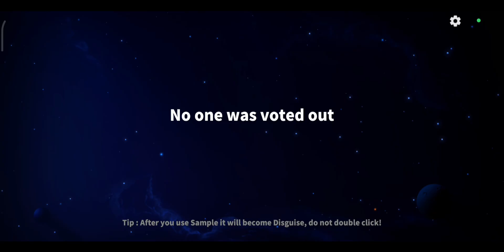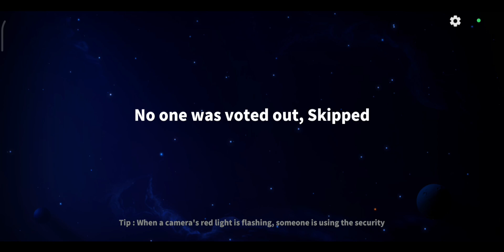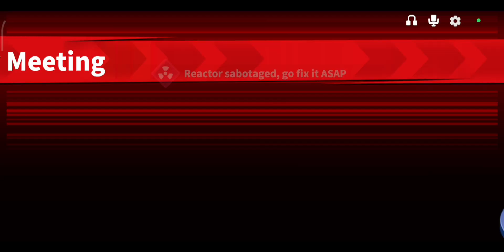Spy Gameplay Super Sus 💀|Spy Khatarnaak Imposter Role Super sus ☠️